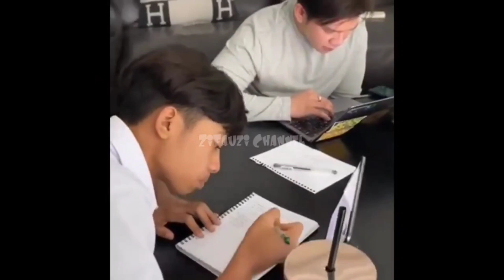Ada Yang Belum Tidur & Nungguiin Ayahnya Pulang Kerja, Sayang Banget Yah Onyo Sama Ayahnya...